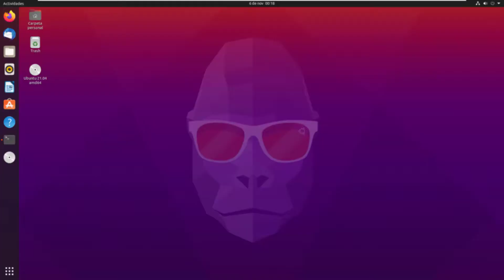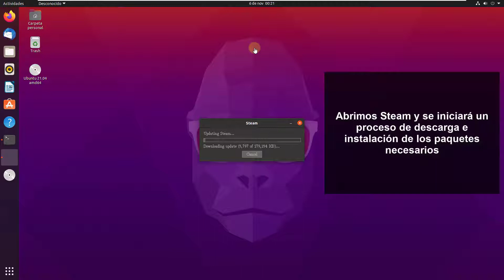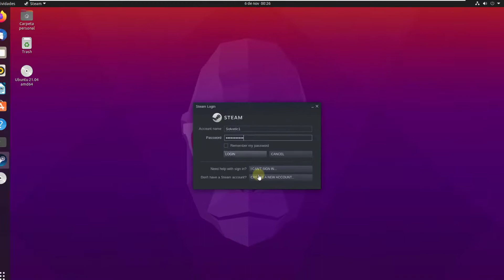✔️ INSTALAR STEAM en Ubuntu 21.04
Videotutorial de Solvetic para saber INSTALAR STEAM en Ubuntu 21.04 ⭐ 𝗧𝗨𝗧𝗢𝗥𝗜𝗔𝗟 𝗖𝗢𝗠𝗣𝗟𝗘𝗧𝗢

En este vídeo puedes ver el proceso completo de cómo instalar STEAM en Ubuntu versión 21.04 paso a paso. Te lo explicamos fácil y directo, para que este video tutorial te sirva como guía durante el proceso de instalación.